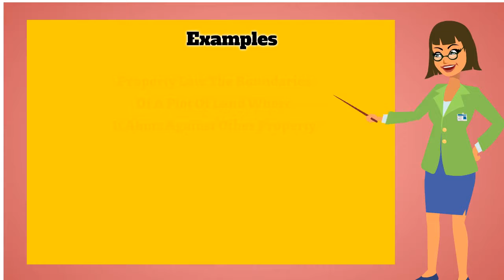Abuttal | Pronunciation | Meanings | Synonyms | Examples | Definition